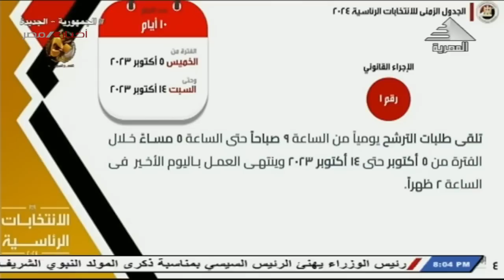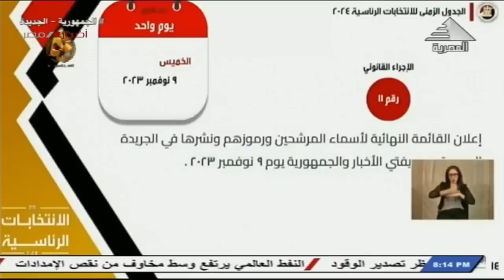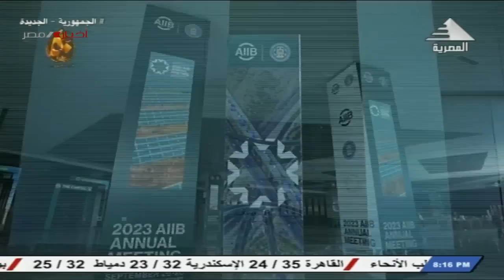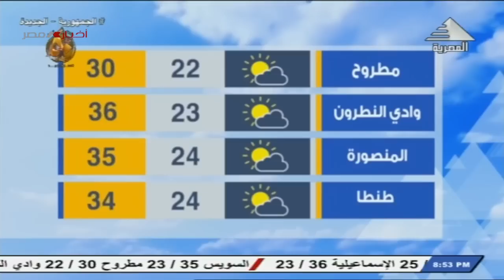نشرة اخبار الثامنة مساء..25-9-2023